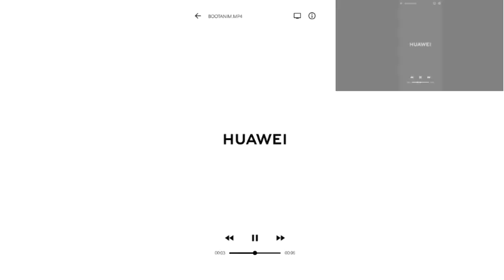Huawei Boot Sound and Animation Sparta Remix TheKantapapa Inspiron Veg